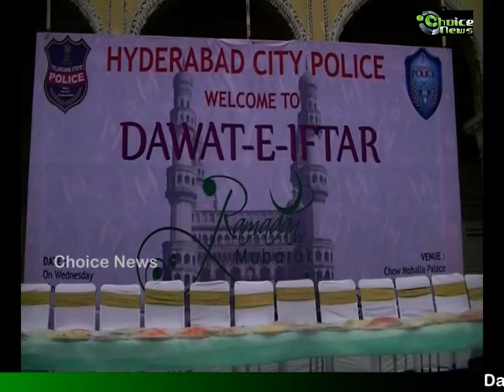Iftar party hosted by Hyderabad City Police at Chowmahalla Palace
Dawat-e-Iftar (Iftar Party) organized by Hyderabad City Police at Chowmahalla Palace, Khilwath, Hyderabad. Eminent Scholars, police personals, government officials and others attended the iftar on 22nd June 2016. Report by Shaik Younus – Choice News.